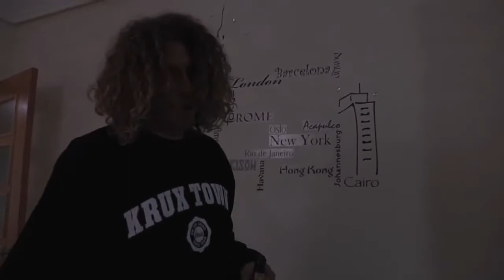Hall Of Meat: Tommy Sandoval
Tommys approach to skating is so gnarly that he even shocks other pro skaters. But as this taildrop shows, even the best can get taken out at any moment.